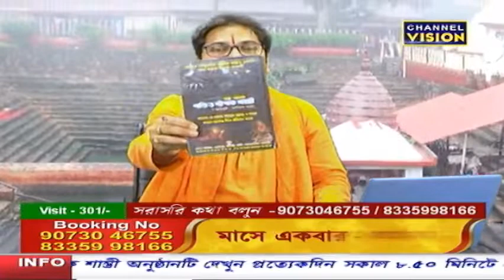Dipak Shastri Channel Vision 30.03.2022